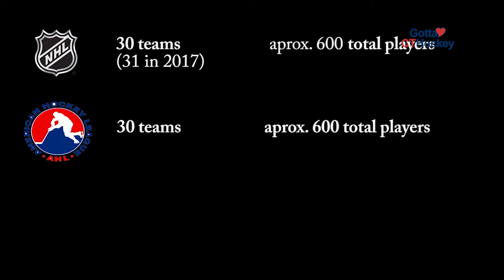Titans Bring Pro Hockey to CT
In the hockey world, NHL players get the most press…but it’s minor leaguers who actually make up the largest portion of pro hockey athletes worldwide.  In their second season here in Connecticut, the Danbury Titans are bringing amazing skill and exciting pro action right to our own backyard.